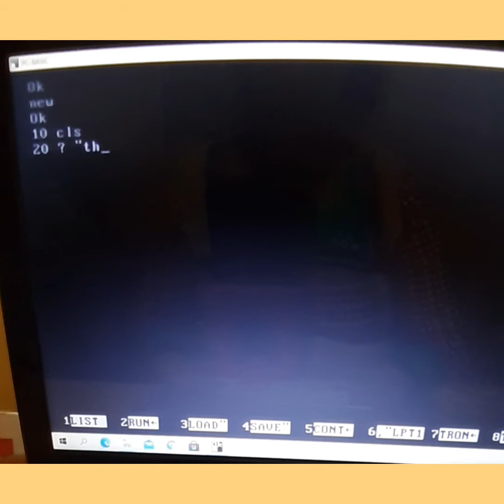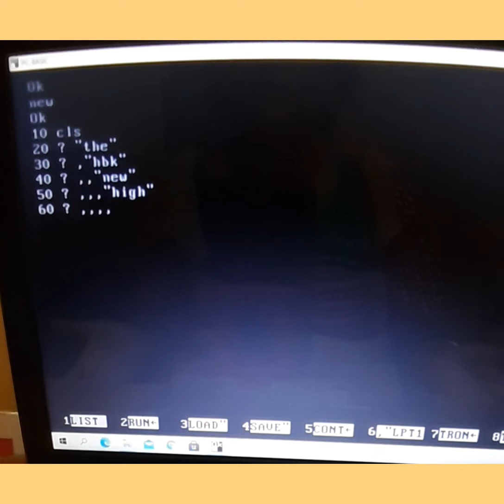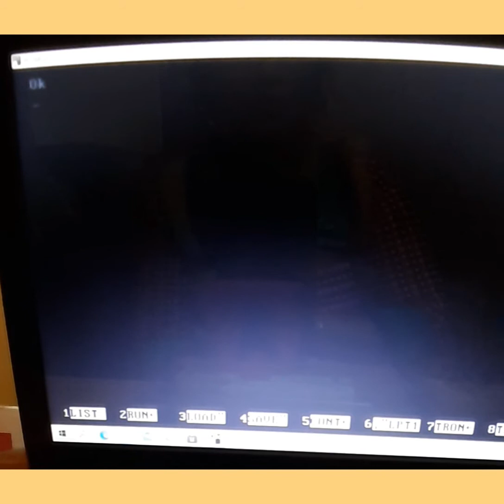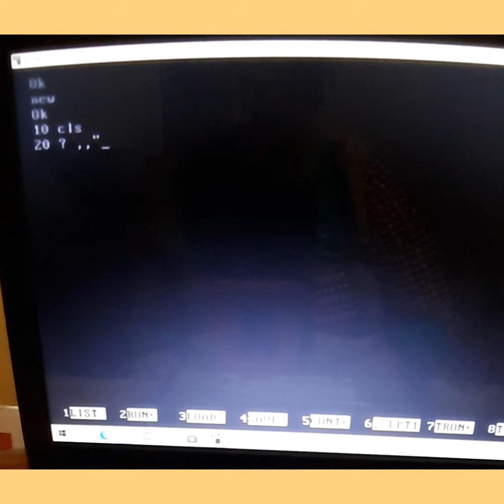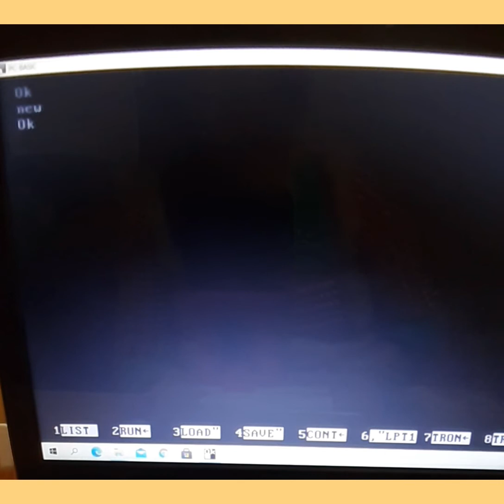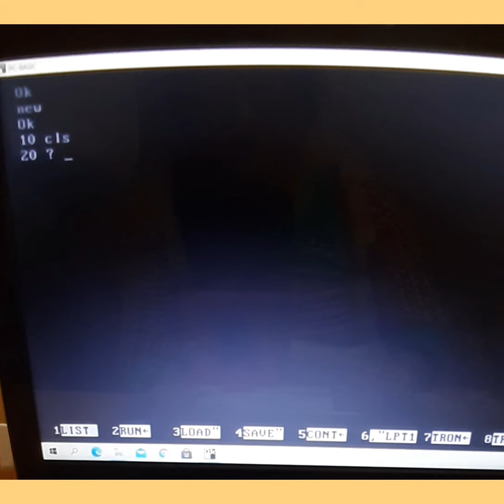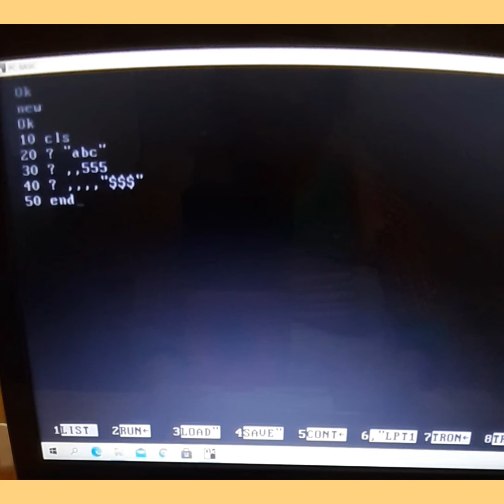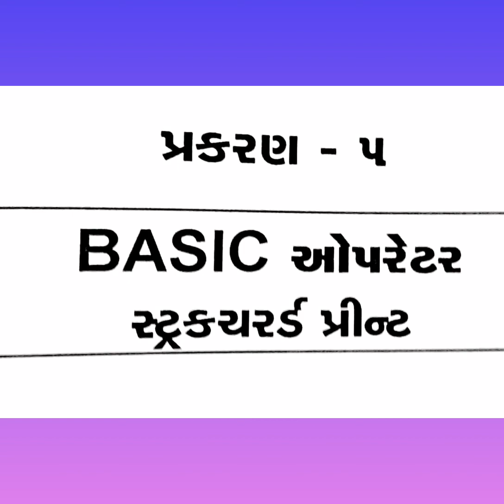STD-6 | COMPUTER | SESSION-4 (Sem-2)